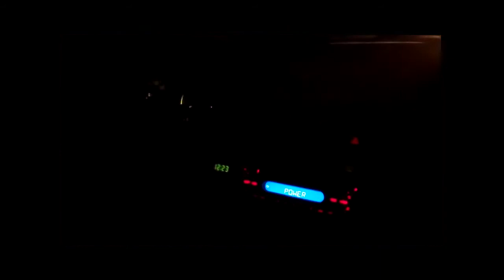Visiting The Higuey, Dominican Republic Church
Sunday, October 30th, Hebreo Jose invited us to visit his church in Higuey, Dominican Republic. Here is a very quick overview of the trip!